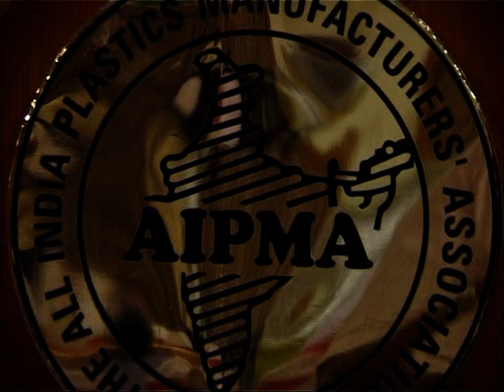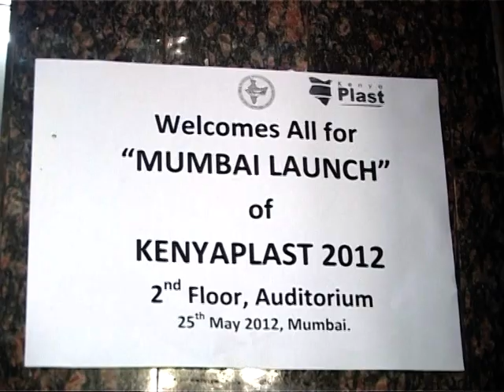Mumbai Launch of Kenya Plast 2012.VOB